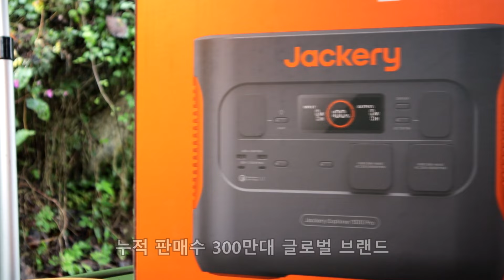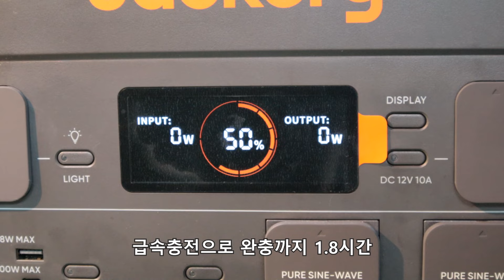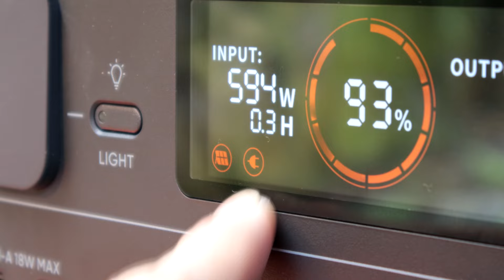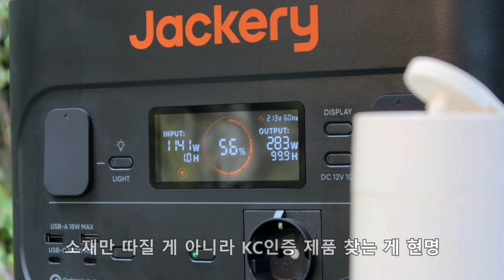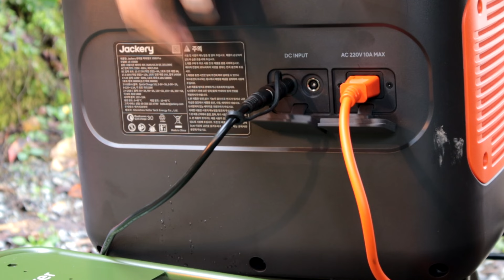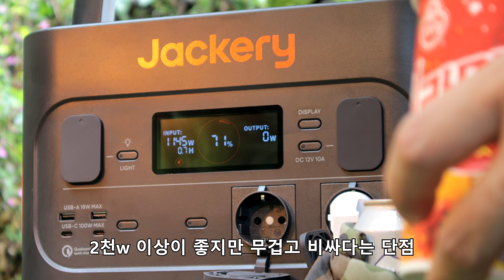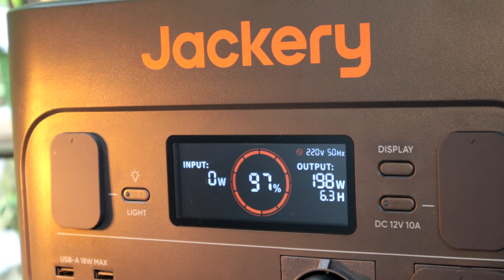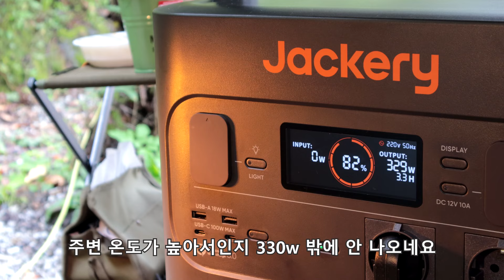캠핑에 적당한 파워뱅크 용량은?/잭커리 1500pro 파워뱅크로 설명해 드립니다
드디어 잭커리 파워뱅크를 리뷰하게 됐습니다.
아직도 파워뱅크 구입 고민하시는 분들께 영상이 도움이 되길 바랍니다.

※잭커리 파워뱅크 1500pro 제품을 지원받았습니다.
위 링크는 쿠팡파트너스 활동의 일환으로 구매시 수수료를 제공받습니다.